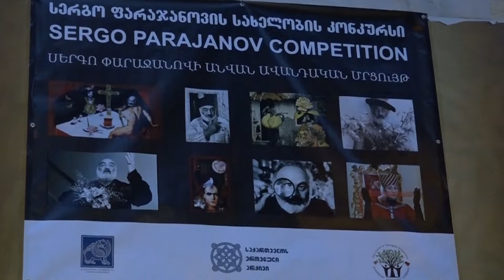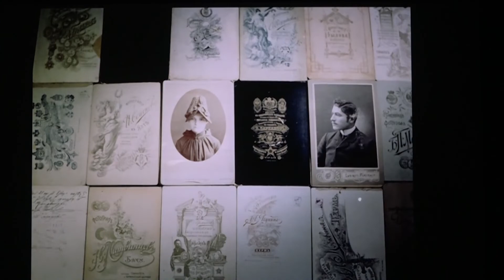Հայտնի ու անհայտ Փարաջանովը